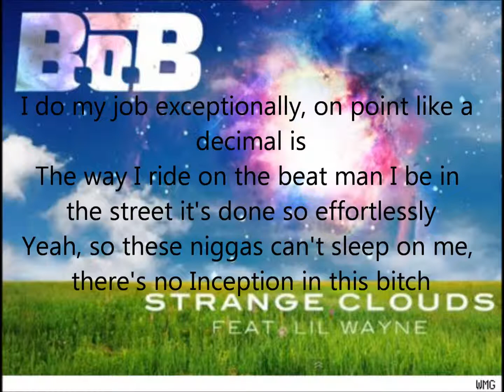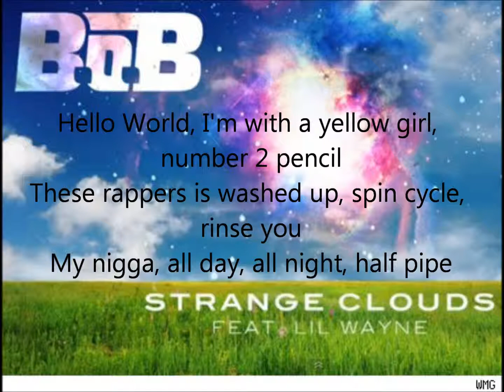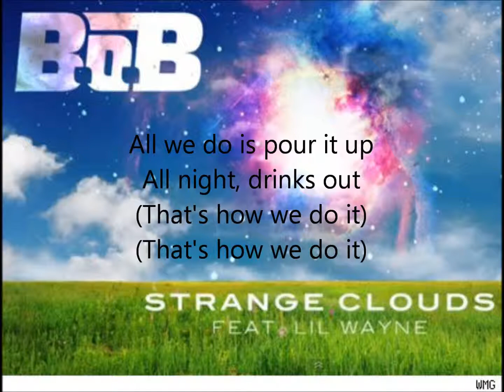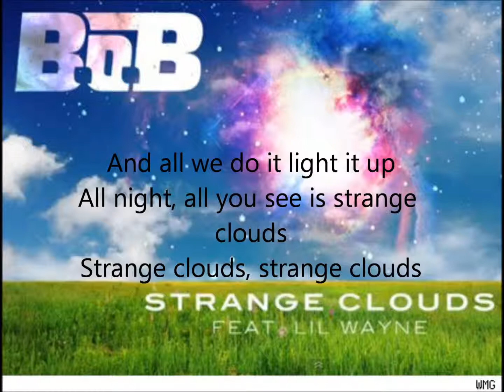B.o.B ft. Lil Wayne - Strange Clouds [LYRICS]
B.o.B ft. Lil Wayne - Strange Clouds